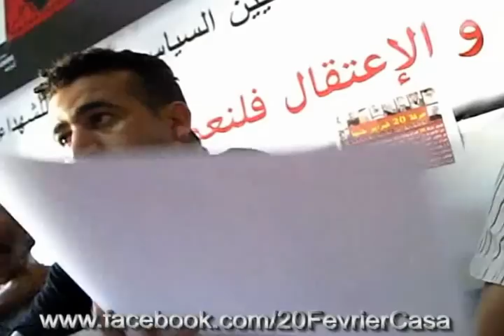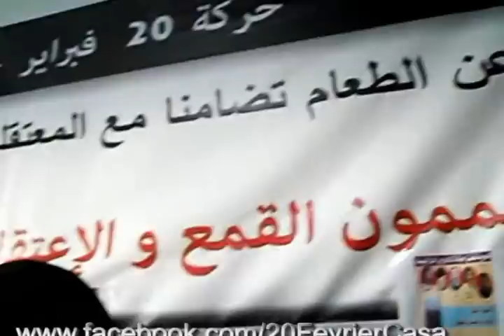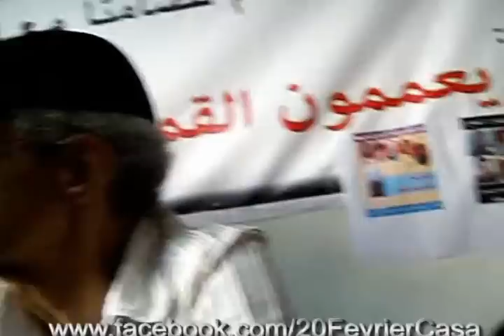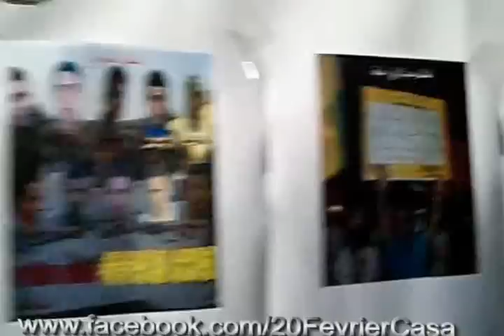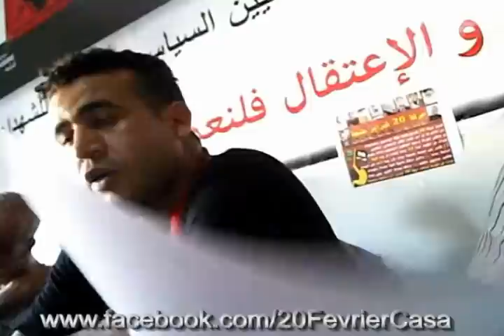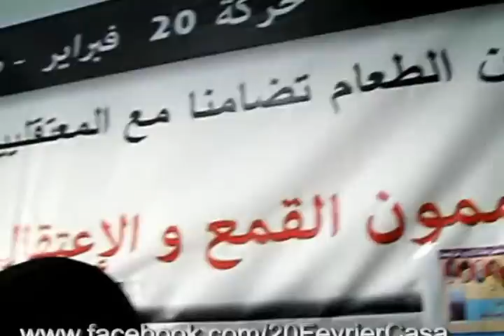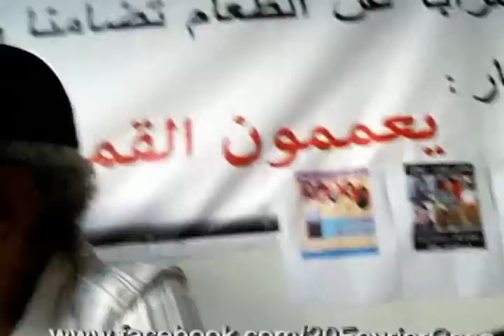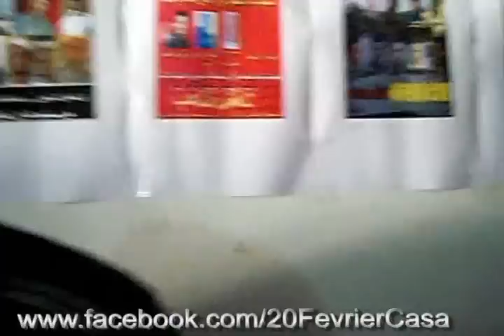شهادة المناضل محمد قرطاشي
حول التعذيب الذي طال معتقلي مسيرة البرنوصي الدار البيضاء لحركة 20 فبراير
-مقر حزب النهج الديموقراطي بمدينة طنجة يوم الاحد 16 سبتمبر 2012